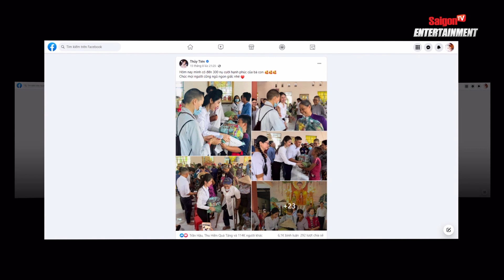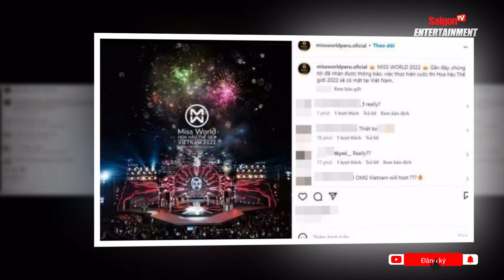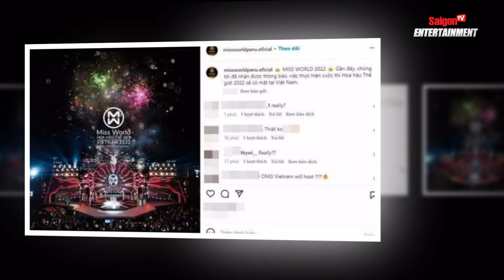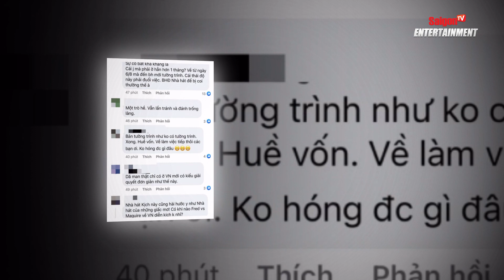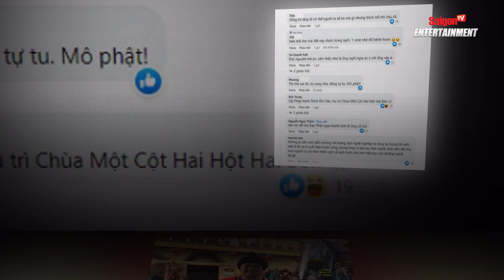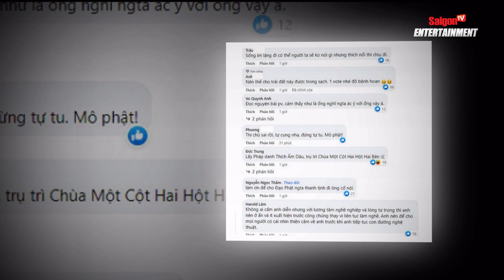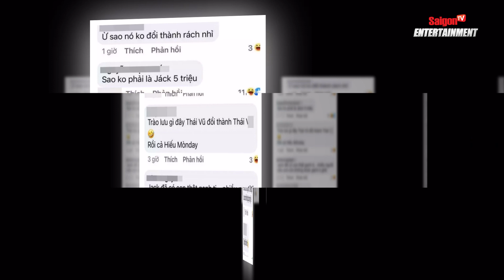Đoàn Văn Hậu và HieuThuHai giống nhau như "HAI GIỌT NƯỚC" dù không ruột thịt | Bản tin Showbiz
Bản tin tối nay của SaigonTV Entertainment gồm những tin đáng chú ý sau:
PHẦN TIN TRONG NƯỚC
00:00 ĐIỂM TIN CHÍNH BẢN TIN SAIGONTV ENTERTAINMENT HÔM NAY
01:10 VỢ CHỒNG THỦY TIÊN VÀ CÔNG VINH GIẢN DỊ ĐI LÀM THIỆN
NGUYỆN
02:20 RỘ TIN “MISS WORLD” 2022 DO VIỆT NAM TỔ CHỨC
03:33 NGƯỜI MẪU QUANG ĐẠI MỞ TRIỂN LÃM CÁ NHÂN TẠI BANGKOK,
THÁI LAN
05:15 NETIZEN XÔN XAO TRƯỚC BẢN TƯỜNG TRÌNH CỦA HỒNG ĐĂNG
VỚI LÃNH ĐẠO NHÀ HÁT KỊCH HÀ NỘI
06;16 MINH BÉO PHÁT NGÔN ĐẦY THÁCH THỨC VỀ ỒN ÀO ĐÓNG VAI
ĐỨC PHẬT
07:49 JACK BỊ DÂN MẠNG CHẾ NHẠO KHI FANPAGE BẤT NGỜ ĐỔI TÊN
08:50 ĐOÀN VĂN HẬU VÀ HIEUTHUHAI GIỐNG NHAU NHƯ “2 GIỌT
NƯỚC” DÙ KHÔNG RUỘT THỊT
10:48 ISAAC LÊN TIẾNG VỀ ĐOẠN CLIP “NẮM TAY” TRỊNH THĂNG BÌNH
PHẦN TIN NƯỚC NGOÀI
11:45 NGÔI SAO XỨ ĐÀI NHẢY LẦU TỰ TỬ VÌ NỢ NẦN
13:13 LEE JUNG JAE NHẬN GIẢI “NAM DIỄN VIÊN XUẤT SẮC NHẤT” DO
HIỆP HỘI PHÊ BÌNH HOLLYWOOD BÌNH CHỌN
14:30 RỘ TIN VỢ CHỒNG BECKHAM NGUY CƠ NGỒI TÙ VÌ CHO HARPER
SEVEN LÁI MÔ TÔ NƯỚC